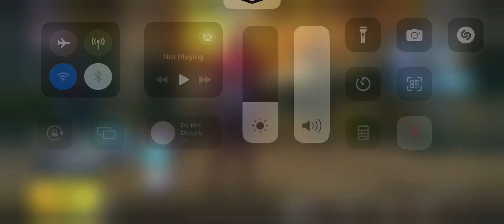X-suit. Vs. me | TDM winners? | interesting match